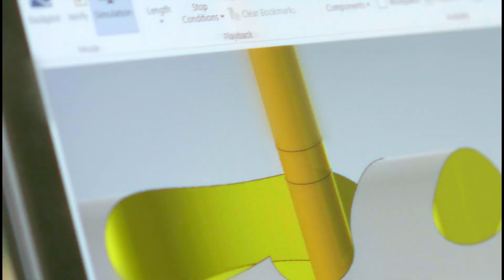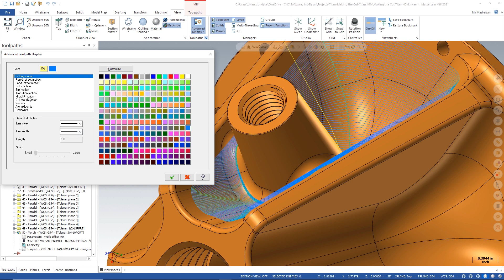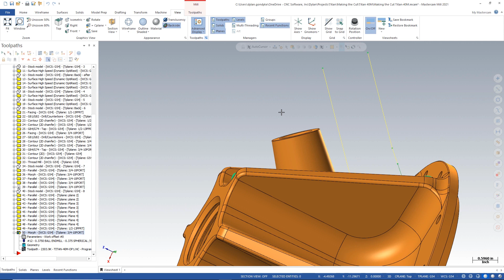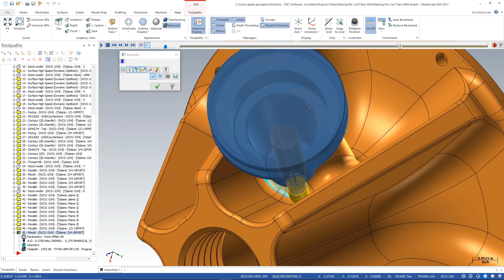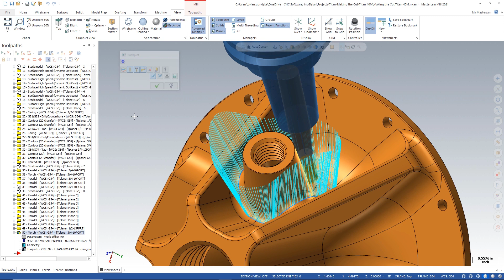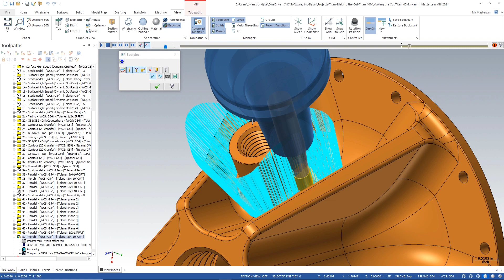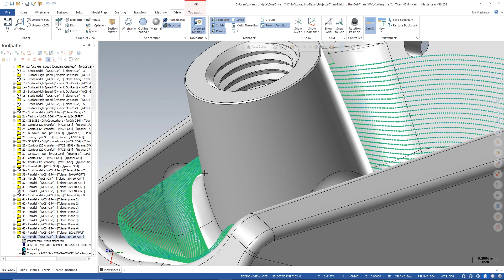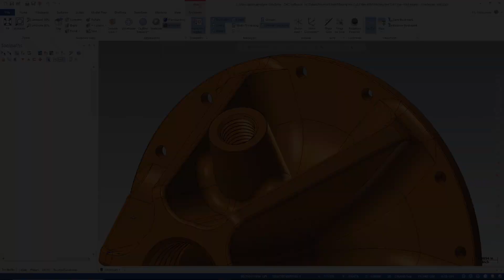Making the Cut: TITANS of CNC Tricks for Smooth Multiaxis Motion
Applications Engineer Dylan deep dives into the Mastercam programming of the TITAN-40M. This part was machined live at the TITANSofCNC 2021 Boombastic Show on the DVF 5000.

Here’s the TITANS of CNC Boombastic Show video with Titan and Dylan talking about this part

Check out our Mastercam University Multiaxis course Use your existing Mastercam account to log in to Mastercam University. If you don't have one already, there's an option to create a free account when you follow the link.

Join the Mastercam community on social